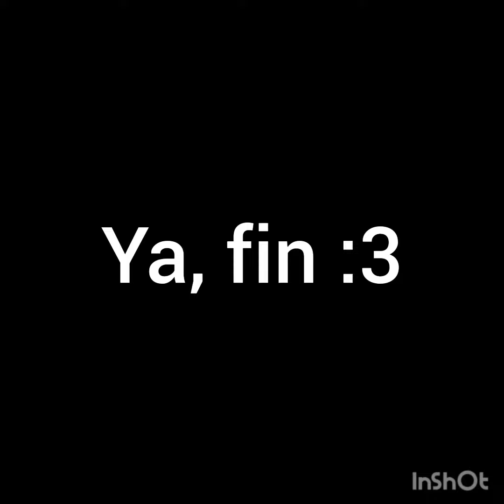Jugando Roblox con mi hermana parte 2 🗿